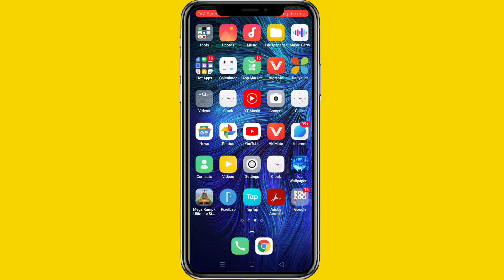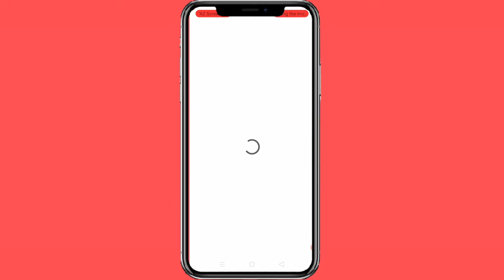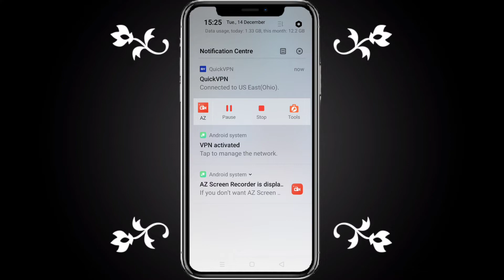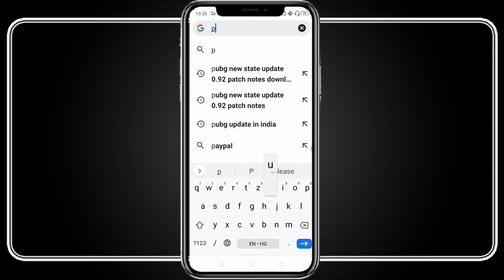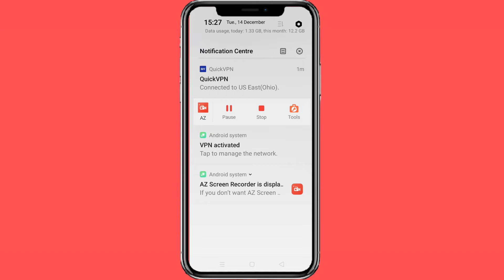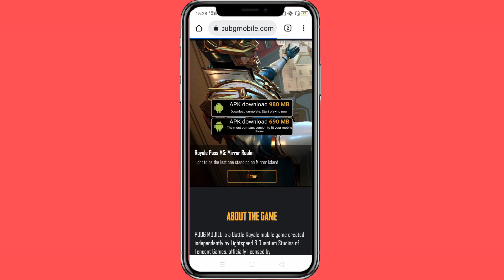Pubg mobile kaise download kaise kare | how to download pubg mobile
~ Your Queries ~
play pubg after ban in india
pubg ban
how to download pubg kr after ban in india
how to download pubg kr in mobile after ban
how to download & play pubg after ban in india
how to download pubg mobile after ban in india
play pubg after ban
pubg mobile ban
can we play pubg after ban in india
ban hone ke bad pubg kaise download karen
pubg kaise download kare
pubg ko download kaise kare
pubg kaise download karen
pubg ki file kaise download kare
pubg download kaise karte hain
pubg lite kaise download kare
pubg game kaise download kare
pubg game download kaise kare
pubg ka file kaise download karte hain
ab pubg kaise download karen
pubg game download kare
pubg mobile kaise download kare
kaise pubg mobile download kare
pubg fast download kaise kare
how to download pubg lite
how to download pubg lite after ban
how to download & install pubg after ban

How To Download Pubg After Ban In India | Pubg Kaise Download Kare | download pubg mobile